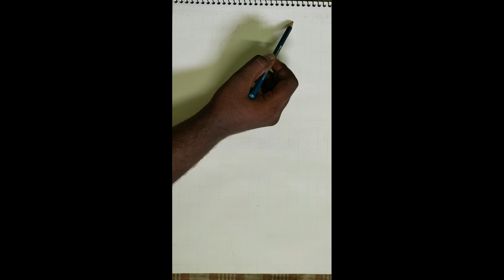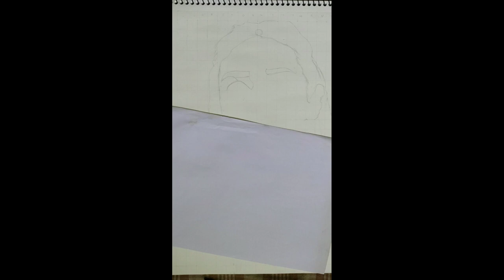Aditi Rao Realistic Portrait Art | SHANKAR | THAMIZHLSELVAN | UNTRAINED ART BY THAMIZHLSELVAN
This Art is drawn and painted by
Thamizhlselvan.

Material used

Grafite pencil 2h,2b,4b,6b,8b
Hair -soft charcoal
Hours drawn 5hrs

This is an Self Portrait Art of the Heroine Aditi Rao Hydari.

IF U WANT LIKE THIS ART AND DRAWINGS

friends..

Check it out others videos of the channel.

KRATWV03Yd4

/hFWBTBXWym0

5fhYx PLP74